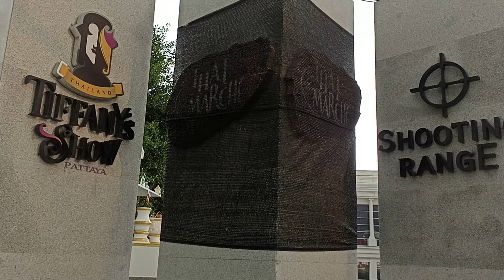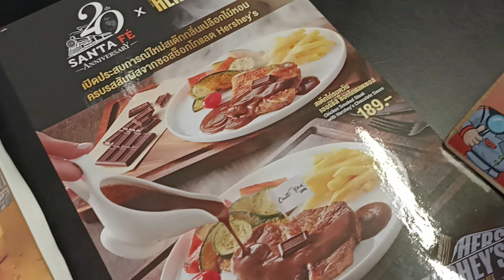Pattaya Vibes : A Vlog Journey